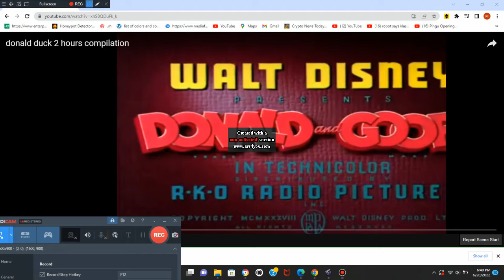What if - Polar Trappers